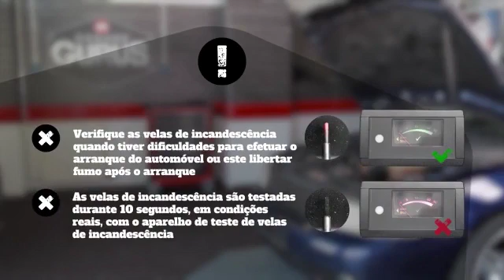Como testar corretamente as velas de incandescência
Este vídeo vai orientá-lo ao longo do processo de utilização do aparelho de teste de velas de incandescência Champion para a verificação da condição das velas.
▁▃▅ SAIBA MAIS ▅▃▁
◄ Get Training ► Garage Gurus: a nossa formação técnica em linha de classe mundial, vídeos instrucionais, fóruns e serviço de entrevistas de peritos:

▁▃▅ Renúncias de responsabilidade ▅▃▁
Garage Gurus ® é uma marca registada da Federal-Mogul LLC ou de uma ou mais das suas filiais em um ou mais países.

O conteúdo contido neste artigo é apenas para fins informativos e não deve ser utilizado em vez de se procurar aconselhamento profissional de um técnico ou mecânico certificado. Não somos responsáveis por quaisquer danos resultantes da sua confiança neste conteúdo.